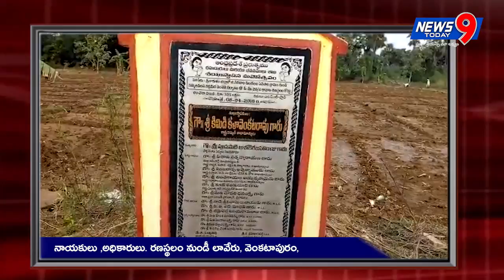జనసేన పార్టీ కార్యకర్తల నిరసన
శ్రీకాకుళం జిల్లా జి సిగడాం మండలం పెనసాం ,నిమ్మలవలస గ్రామాల మద్య ఉన్నటువంటి గెడ్డపై శిలా పలకం వేసి వంతెన నిర్మాణాన్ని మరచిన నాయకులు ,అధికారులు. రణస్థలం నుండీ లావేరు, వెంకటాపురం, లింగాలవలస,నిమ్మలవలస,పెనసాం,గ్రామాల మీదుగా రాజాంను కలిపే రోడ్డు గతంలో కాంగ్రెస్ ప్రభుత్వం హయాంలో వేసి వంతెన నిర్మించకపోవడంతో మొన్న వచ్చిన తెలుగుదేశం ప్రభుత్వం లో 8-4-2018 న రాష్ట్ర తెలుగుదేశం పార్టీ అధ్యక్షులు, ఇంధనశాఖామాత్యులు కిమిడి కళావెంకటరావు శిలాపలకం వేసి శంకుస్థాపన చేసి వంతెన నిర్మాణాన్ని మరిచారని ఈమార్గం గుండా అనేక మంది ప్రయాణీకుల వెళ్లాల్సిన పరిస్తితులలో ఈవంతెన నిర్మించకపోవడం వలన ఈ గెడ్డలోనుండే ప్రయాణాలు కొనసాగిస్తున్నారని .దీనివలన ఎన్నోఇబ్బందులకు గురి అవుచున్నారని .లేదా వెరే మార్గం గుండా అయితే 16 కిలోమీటర్లు ఎక్కువ ప్రయాణం చేయవలసి వస్తుందని ప్రయాణీకులు ఆవేదన వ్యక్తం చేస్తున్నారు. ఈ విషయంపై జనసేన పార్టీ కార్యకర్తలు,తాలాబత్తుల పైడిరాజు మరియు కార్యకర్తలు నిరసనలు వ్యక్తం చేశారు.వంతెన నిర్మానాన్ని వెంటనే పూర్తి చేయకపోతే ఉద్యమాన్ని తీవ్రతరం చేస్తామని అన్నారు.